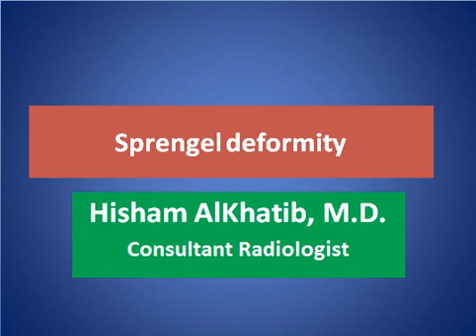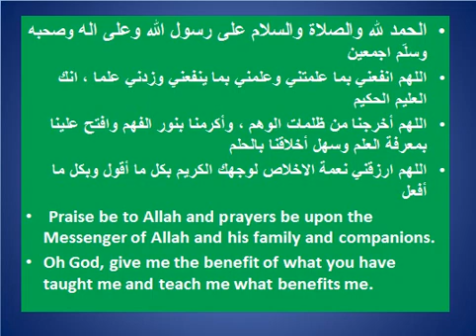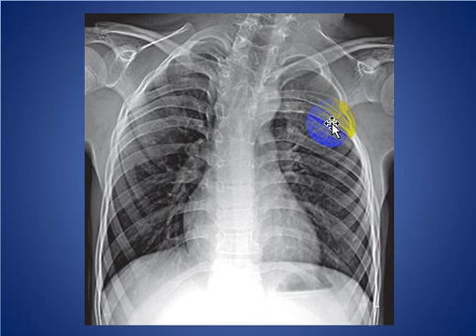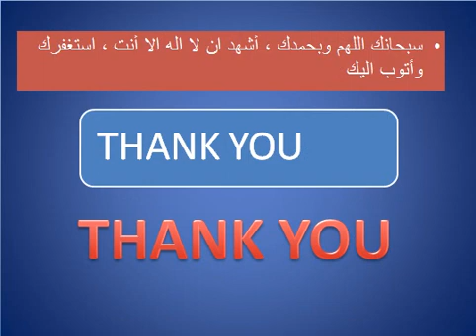Sprengel Deformity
SHORT TALK ABOUT Sprengel Deformity WITH EXAMPLES

CONSULTANT RADIOLOGIST